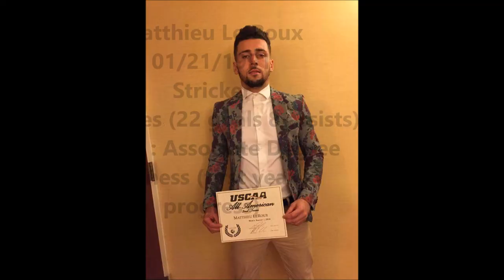Matthieu Le Roux soccer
Player Number 15